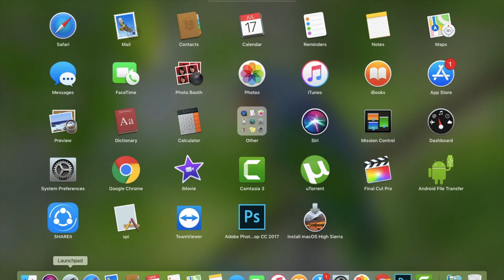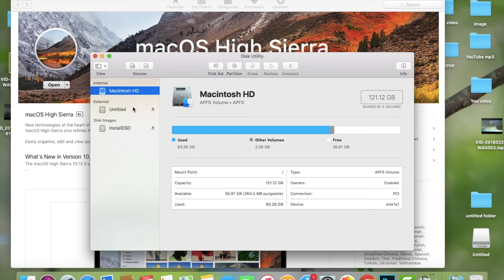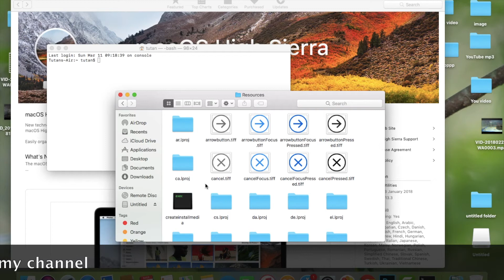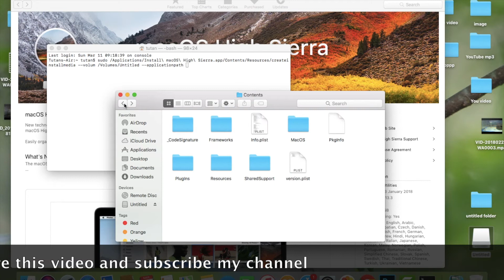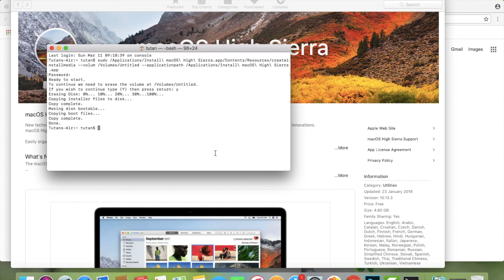How to create a bootable USB for mac OS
How to create a bootable USB  for mac OS high sierra
Step by Step guide in hindi